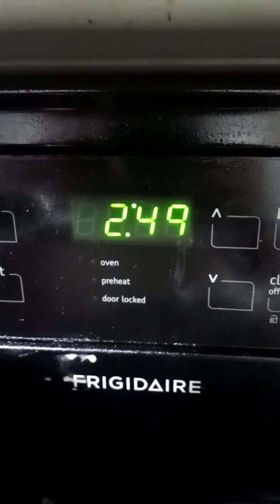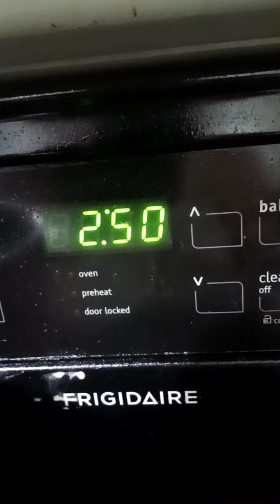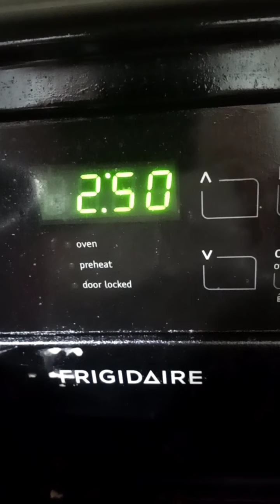happy madrugada enfamilia bendiciones